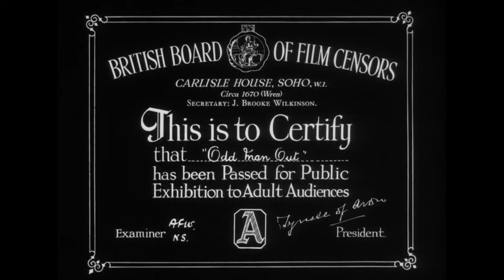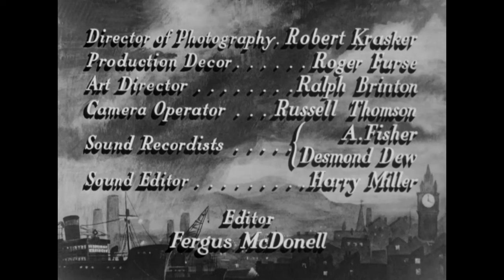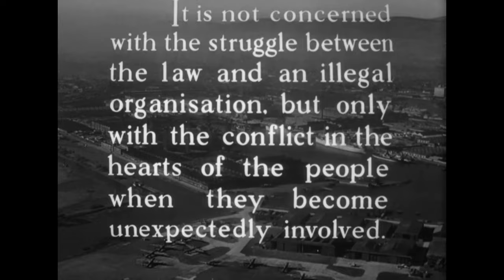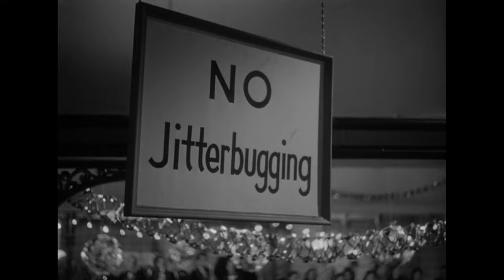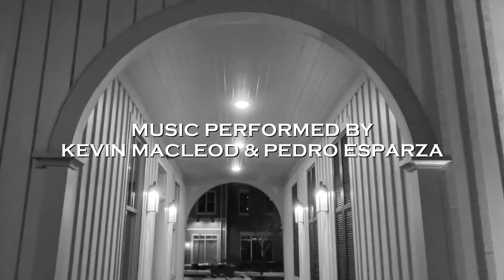ODD MAN OUT (1947, UK) | James Mason, Kathleen Ryan | NO ADS!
Full Moon Matinee presents ODD MAN OUT (1947, UK).
James Mason, Kathleen Ryan, Robert Newton, Cyril Cusack.
Johnny McQueen (Mason) is a leader of the IRA in Belfast, Northern Ireland. Hiding in the house of his girlfriend (Ryan) and her mother, he plans a heist that would help fund the group. But the heist goes awry, and he’s wounded in the process. Now on the lam, the police – and his girlfriend – sweep the city looking for him.
Film Noir. Crime Drama.

“Cool Vibes” (Intro Theme), “Bass Walker” (Opening Segment), “Deadly Roulette” (Intermission),